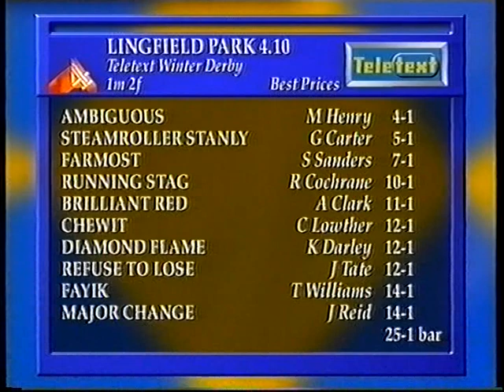morning line 2006 with leslie graham